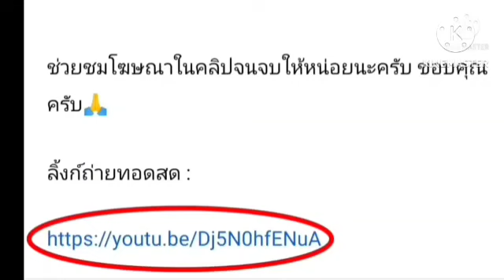ลิ้งค์ถ่ายทอดสด ⏰[13:00 น.] เวสเทิร์น ซิดนีย์ VS เซ็นทรัล โคสต์ วันเสาร์ที่ 4 มี.ค. เอลีก 🇦🇺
เวสเทิร์น ซิดนีย์  VS เซ็นทรัล โคสต์ มาริเนอร์
กดลิ้งค์สีน้ำเงิน